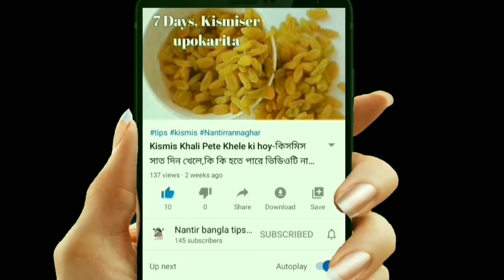মাস্ক জীবাণুমুক্ত করতে বিশেষজ্ঞদের পরামর্শ,জেনে নিন-How to clean mask-মাস্ক কিভাবে জীবাণুমুক্ত করবেন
মাস্ক জীবাণুমুক্ত করতে বিশ্ব স্বাস্থ্য সংস্থার পরামর্শ,জেনে নিন-How to clean mask-মাস্ক কিভাবে জীবাণুমুক্ত করবেন।